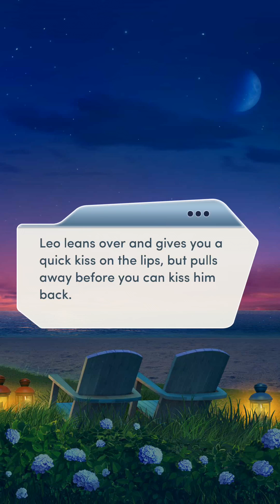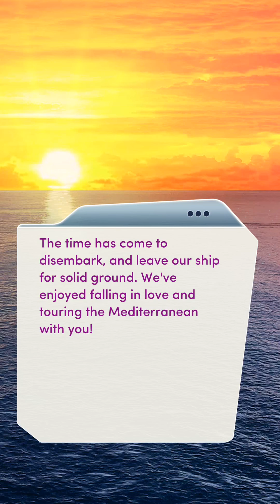PREGNANT n HAPPY ENDING!!! FINALE (5/5).Choices Rules of Engagement Book 4 || Diamonds Used